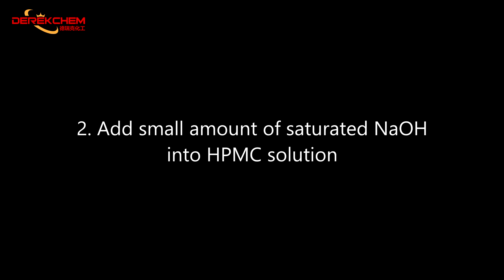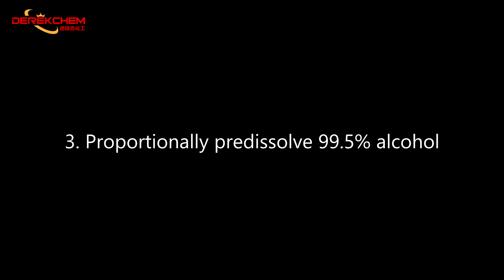Hand Sanitizer Gel by HPMC to replaced Carbomer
How to produce Hand Sanitizer Gel by HPMC to replaced Carbomer .

Hand sanitizer gel is a hydroalcoholic gel formulated with a high level of alcohol. The formulation of hand sanitizer gels use polymers as thickener agents to increase the viscosity of the gel.

Hand sanitizers gels are alcohol based products, therefore they are potentially flammable. Fire hazard potential should be considered and steps should be taken to minimize risks during the handling and storing if these products.

Hand Sanitizer Gel Ingredient
 Ingredient                           QTY
1 Alcohol 99.5%                350g
2 (HPMC)                            2.5g
3 Glycerin 98%                   12.5g
4 Propylene Glycol            12.5g
5 Water                              122.5g

Note: All of the data presented here are accurate and reliable to the best of our knowledge, but they are intended only to provide recommendations or suggestions without guarantee or warranty. All of our products are sold based on the understanding that buyers themselves will test our products to determine their suitability for particular applications.